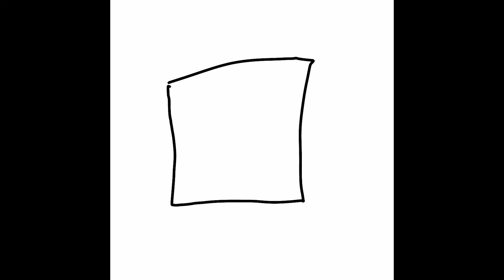Scott Cawthon Speed Paint